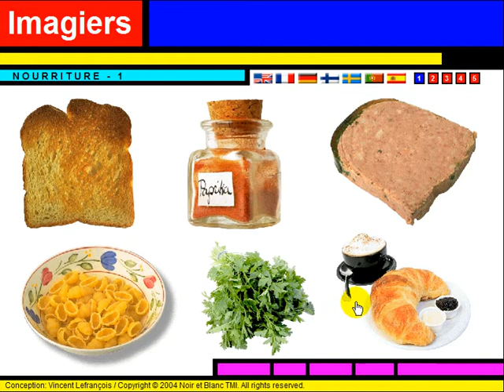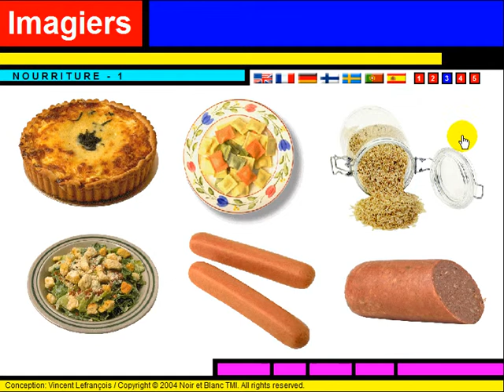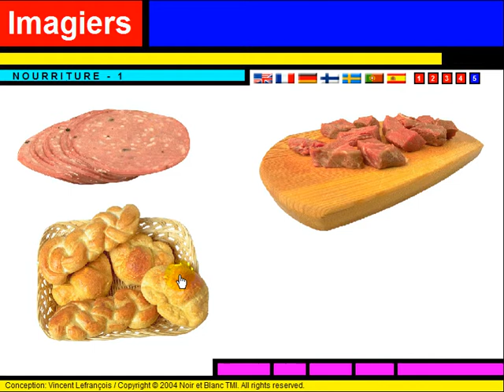Vocabulaire = La nourriture #2